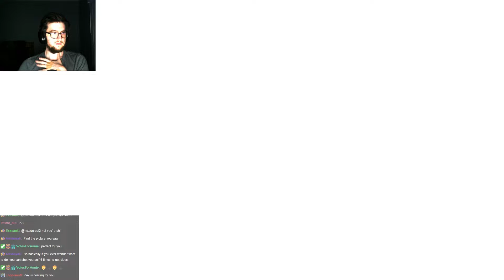Visage Playthrough #7 - Mcbaze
Schedule~
⮞ Twitch streams - I usually go live every 2-3 days with varying start times.

Credits & Contact~
⮞ Editor/Manager -  Eleana